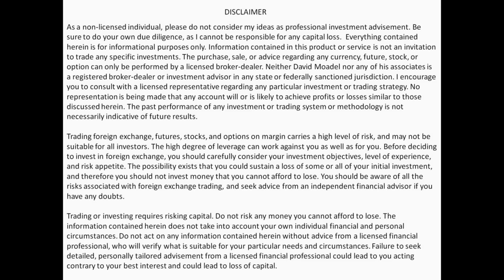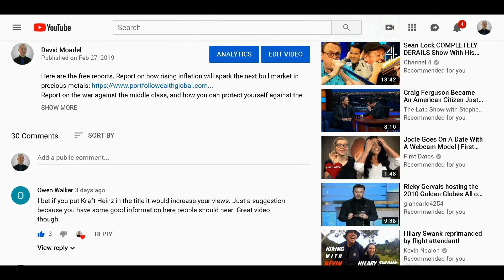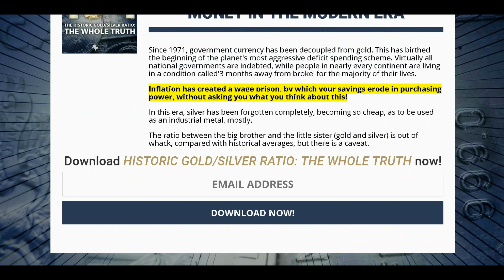Should You Short the Stock Market?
Should You Short the Stock Market? // Here are the free reports: Report on how the Fed will be abolished and control of the nation's currency supply will be regained
Report on fiat money’s risk to the global financial system and the impending end of the dollar’s reserve currency status
Report on how rising inflation will spark the next bull market in precious metals:
Report on the war against the middle class, and how you can protect yourself against the erosion of the American Dream
Report on report on the fierce battle against the Federal Reserve and how this will impact the global economy
Report on how to capitalize on the current extreme imbalance between gold and silver prices
Report on how a secure retirement has become a myth – and how you can protect your financial future